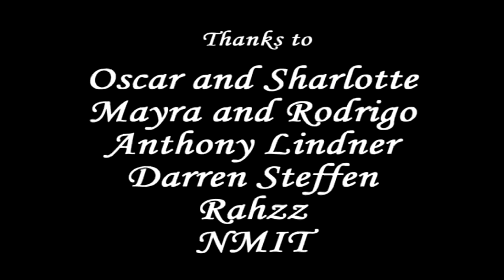KeyRomancy MP4 480p 16x9